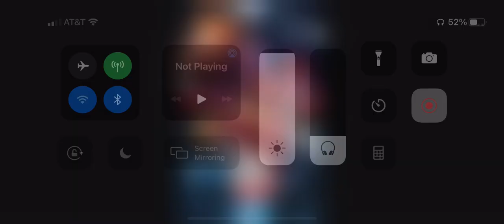What Do You Think Of This Movie? #1537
Best Anime Film and Best R-rated animated film ever!